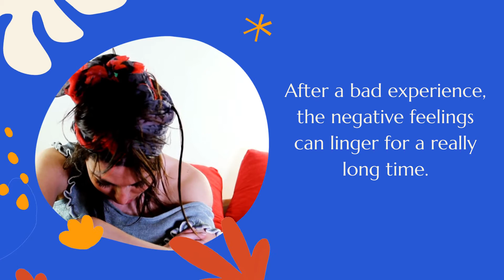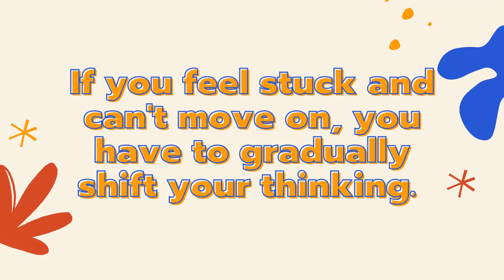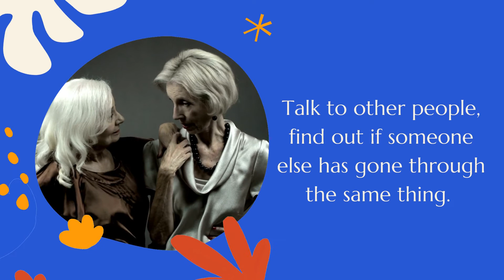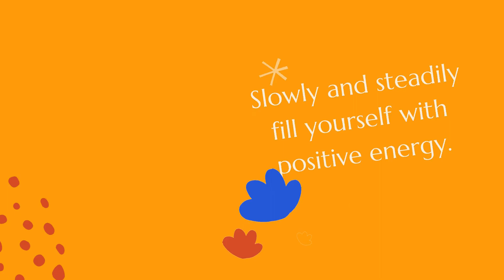Having bad situation? Know This!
About bad experience